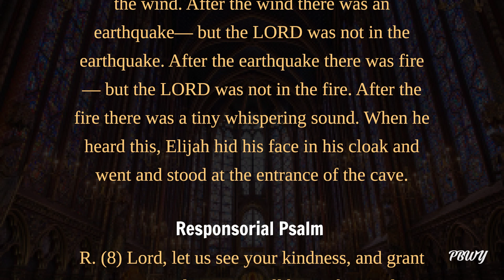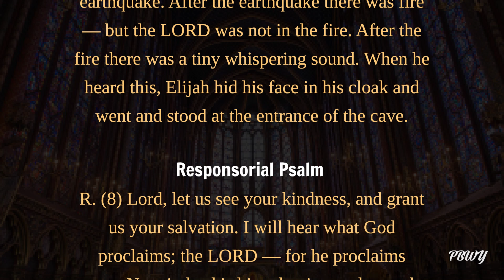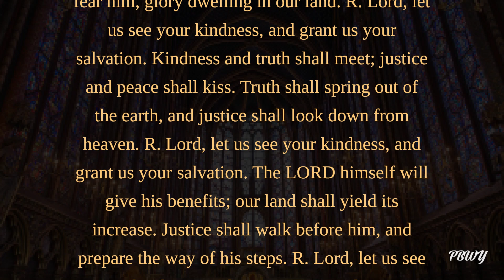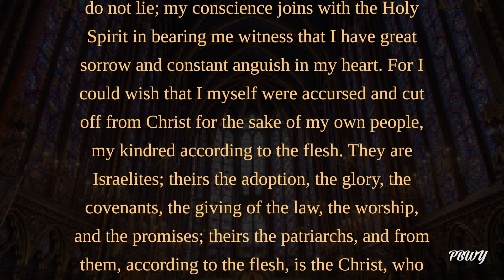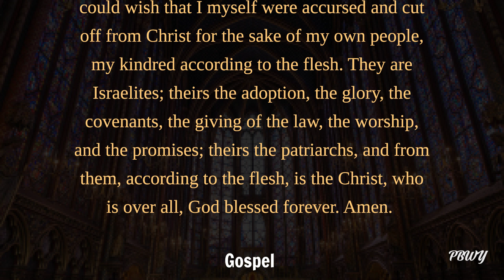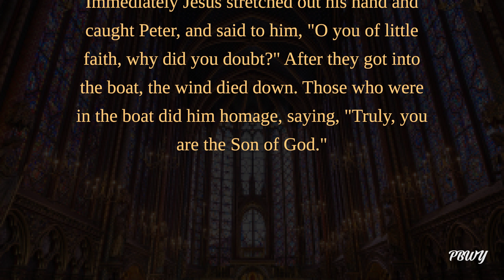August 13 Nineteenth Sunday in Ordinary Time Catholic Daily Mass Readings